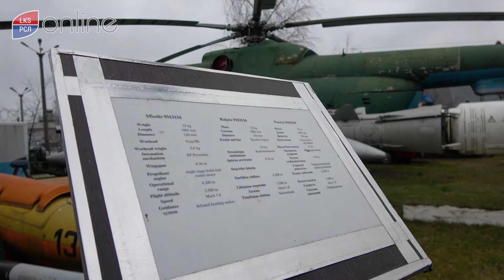ПОЗДРАВЛЯЕМ ВСЕХ, ДЛЯ КОГО НЕБО - РОДНОЙ ДОМ!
Виктор Петрович Талпа, основатель и директор Рижского музея авиации, поздравляет всех с Днем Авиации.
Мы присоединяемся к поздравлению и желаем всем вам чистого неба!